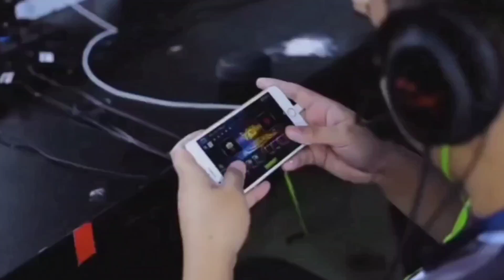AETHER MAIN BIBILHIN NGA BA ANG SLOT NG ONIC PH? GEMIK AT DOGIE COMEBACK NGA BA? WISE MAGLALARO NA?!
video credits: @Mobile Legends: Bang Bang Official @Snipe Gaming TV @Mobile Legends Top Global Gameplay  @ML Supreme